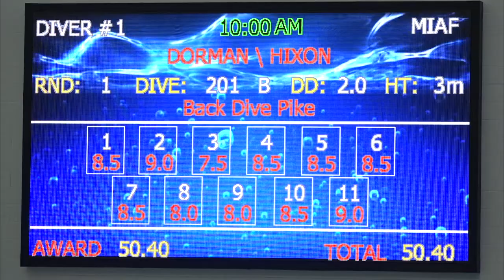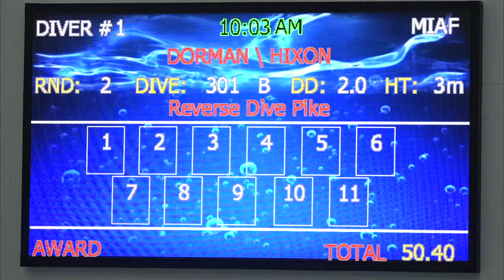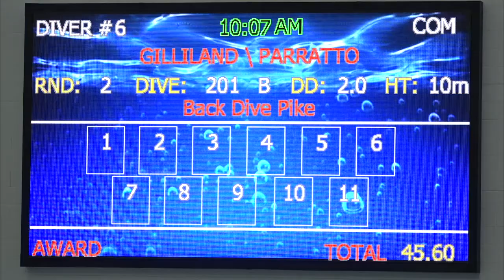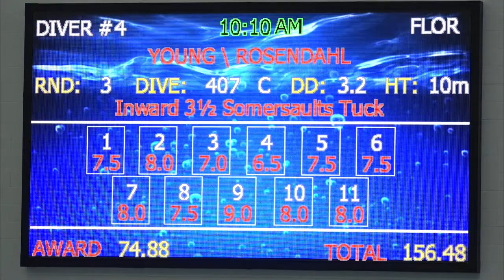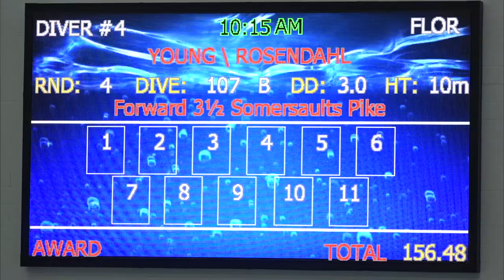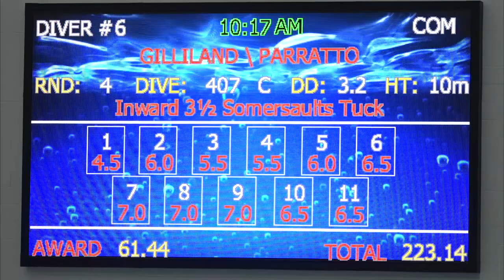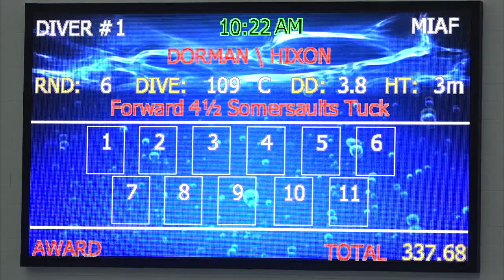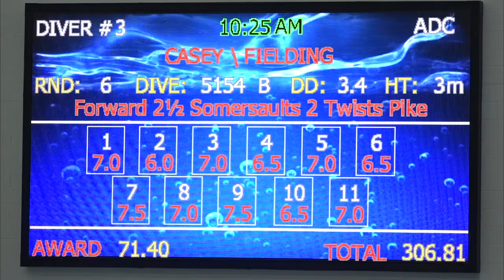Mens 3M Synchro and Womans Platform Synchro